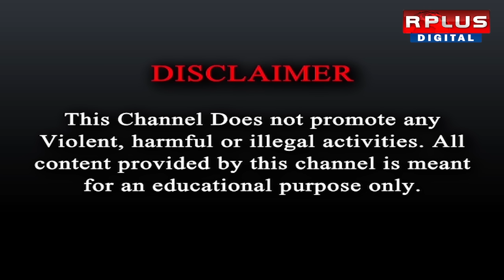Nandini Bhattacharya Exclusive : মেয়েদের মধ্যেও ধর্ষকামিতা রয়েছে। international men's day